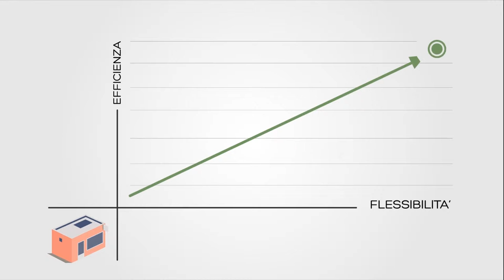3 Le Startup generano più lavoro